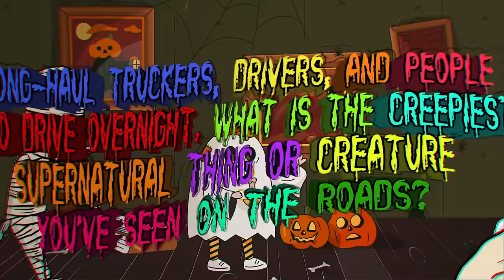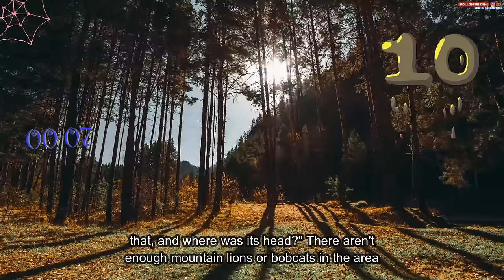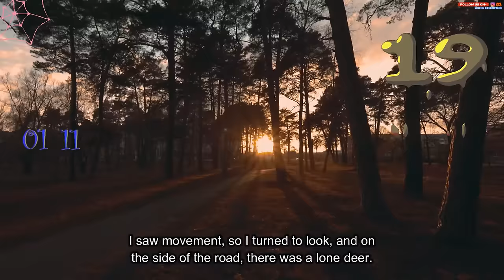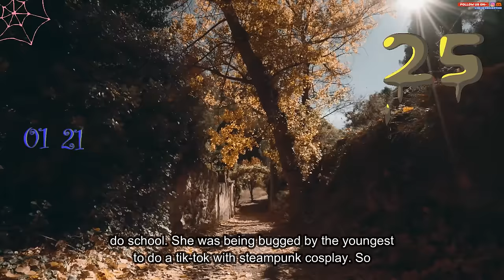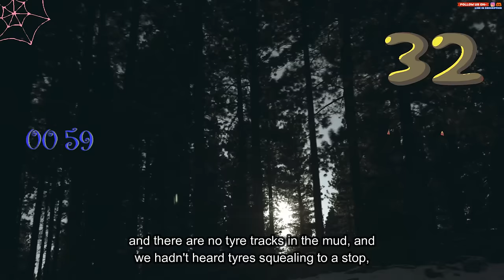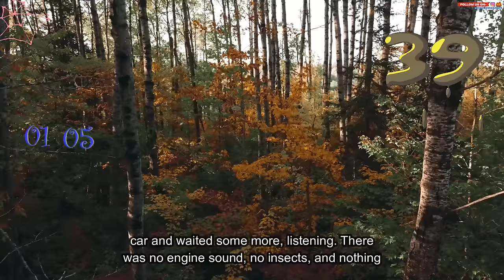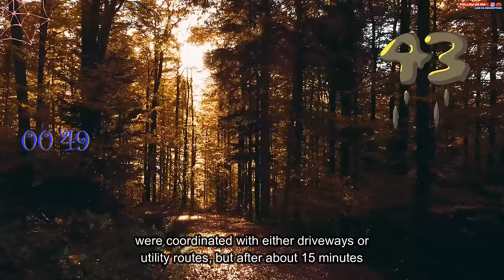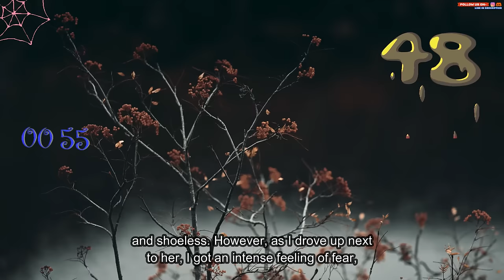Long-haul truckers, drivers. What is the creepiest supernatural thing or creature you've seen?